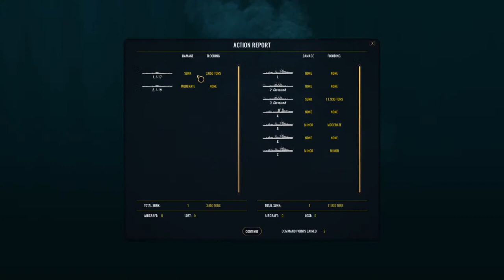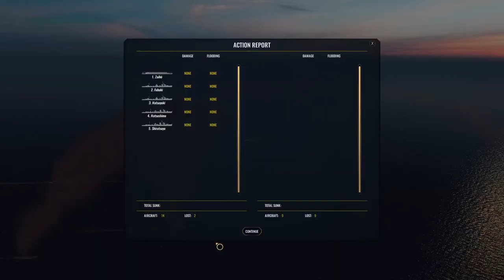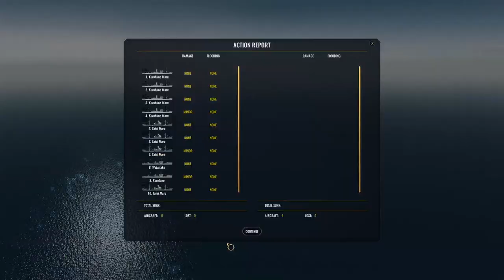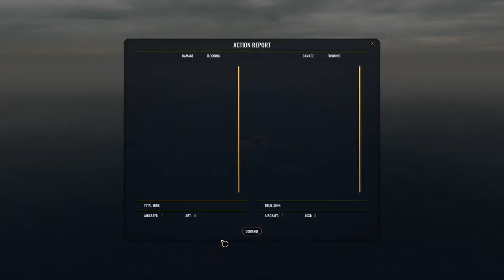Back in Action. War on the Sea IJN Pacific Campaign. Part 52.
Hello hello everyone, welcome back to the series. After rather a long hiatus, we are back in action and ready to dominate the Pacific. Today we pick up where we left off, so sit back and enjoy.